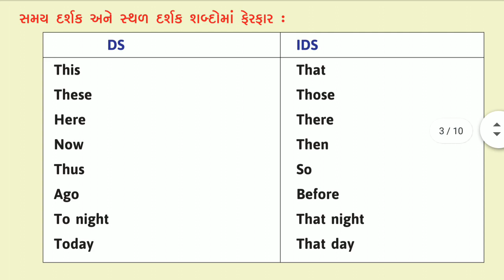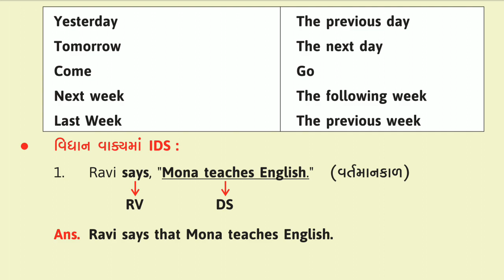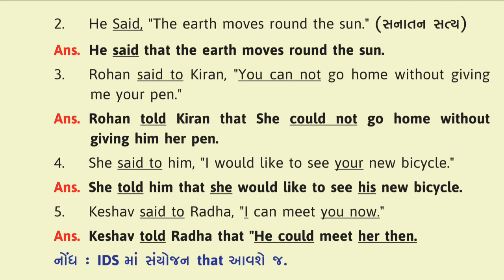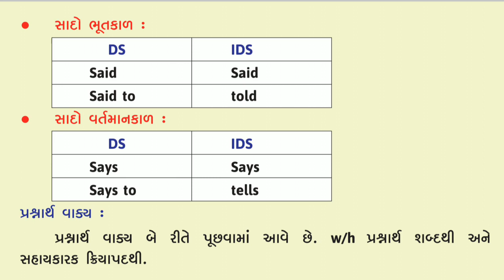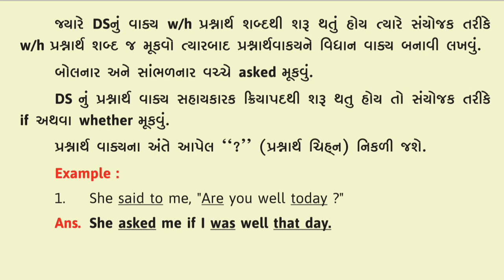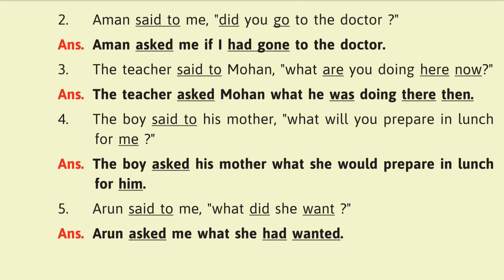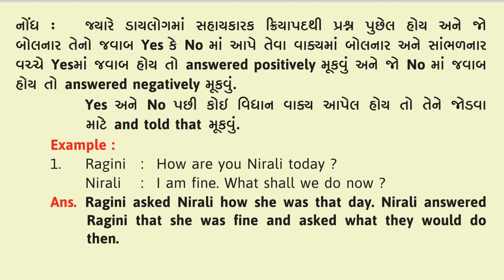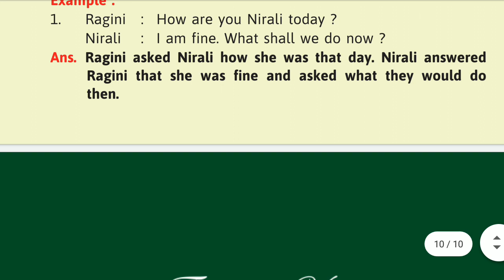STD-9/ENGLISH/GRAMMAR (PART-2)_7/12/2020